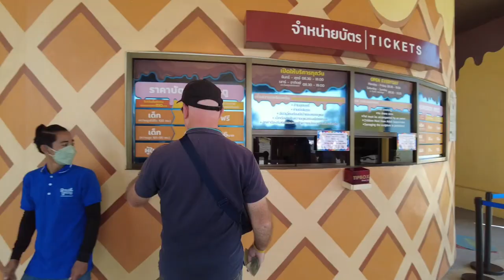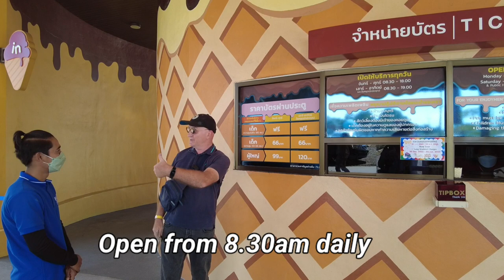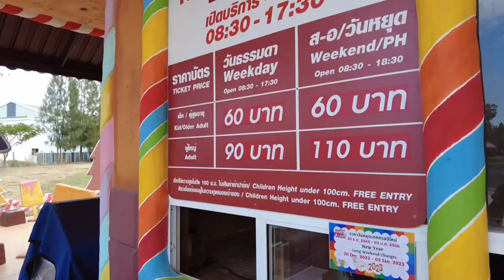THE BIGGEST ICE CREAM IN PATTAYA | Great & Grand Sweet Destination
Most guys like a cold beer to cool down. But maybe ladies and kids prefer a nice ice cream! This place just outside Pattaya has the biggest ice creams available!

It's an ice cream themed park, perfect for taking selfies and fun shots of the family. It's a sure fire hit with girls from Bangkok and Thailand, as well as most other countries in Asia.

If you want to try something different, and want to earn some 'brownie points" with you special friend, gibe this a try. I went there not really expecting to enjoy it, but came away having had a great time!